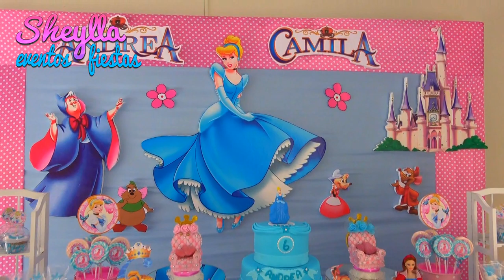Decoración fiesta de PRINCESAS DISNEY 👸🏼 torta y bocaditos, disney princess decoration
PRINCESAS DISNEY, te muestro como hacemos esta linda decoracion de princesas, tema principal Cinderella, cenicienta, con las princesa Aurora, Blanca nieves, princesa Raspunzel, princesa Sirenita,  fiesta de cumpleaños para niñas, con torta, bocaditos personalizados de princesas,  y lindos centros de mesa decorativos de princesas, decoracion de fiesta infantil para el cumpleaños de tu niña, party ideas, disney princess decoration, diy.
Esta decoracion fue realizada en condominios del parque central, cercado de Lima, club house